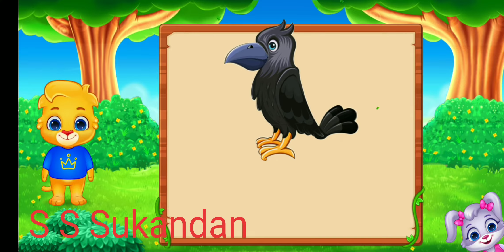Puzzels Kids 2 - Kids Puzzels- Playing games -Kids playing games